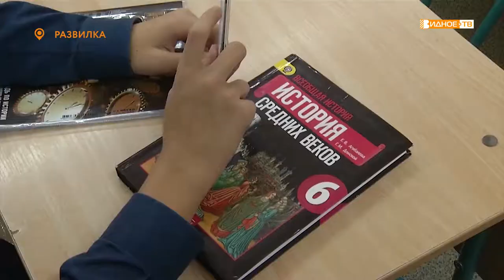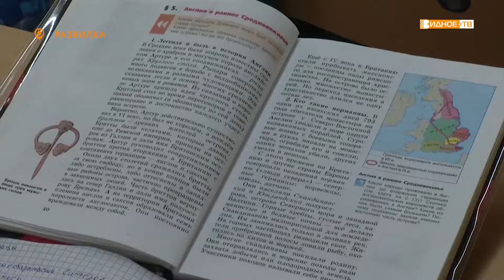«Уроки истории» - Ирина Евгеньевна Геша – учитель Развилковской школы